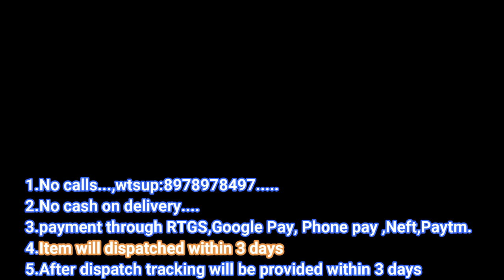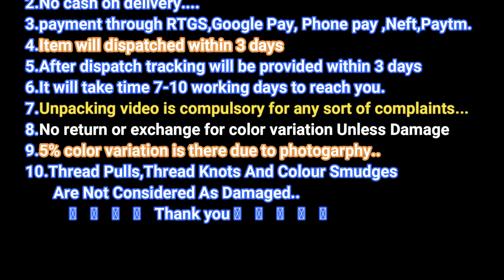Beautiful Looking Party Wear Soft Silk Sarees With Antique Finish Weaving & Blouse For Best Price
Beautiful Pure and SoftSilk Weaving Sarees. Freshen up your ethnic closet with this Beautiful Pure and SoftSilk Weaving Sarees. Made up using rich quality Fabric, this saree is light in weight and soft against skin too. Further, the Self Design at the pleats and pallu will fetch your fancy.

SoftSilk is produced by several insects; but, generally, only the silk of moth caterpillars has been used for textile manufacturing. There has been some research into other types of silk, which differ at the molecular level.Silk is mainly produced by the larvae of insects undergoing complete metamorphosis, but some insects, such as webspinners and raspy crickets, produce silk throughout their lives.Silk production also occurs in hymenoptera (bees, wasps, and ants), silverfish, mayflies, thrips, leafhoppers, beetles, lacewings, fleas, flies, and midges.Other types of arthropods produce silk, most notably various arachnids, such as spiders.